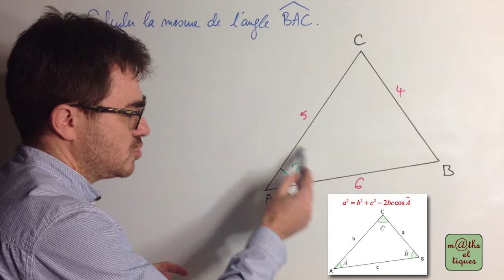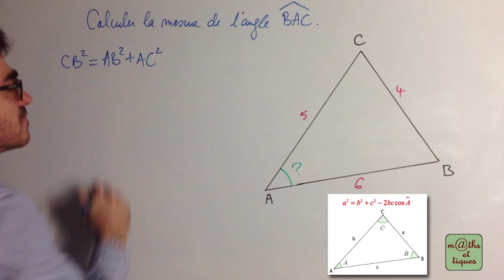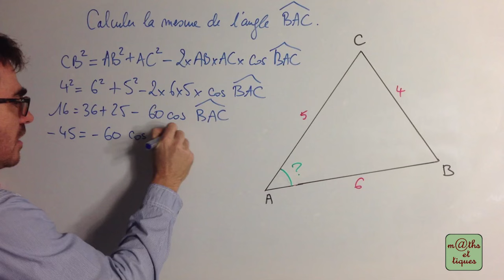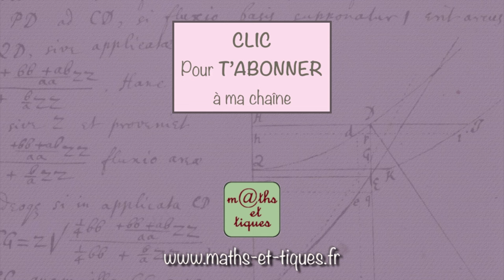Appliquer le théorème d'Al Kashi (2) - Première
Appliquer le théorème d'Al Kashi dans un triangle. 👍